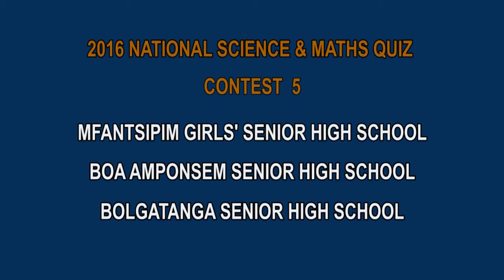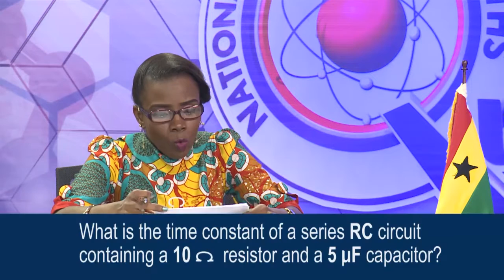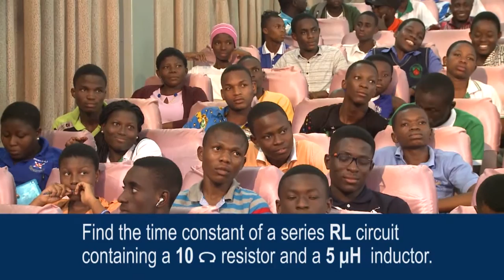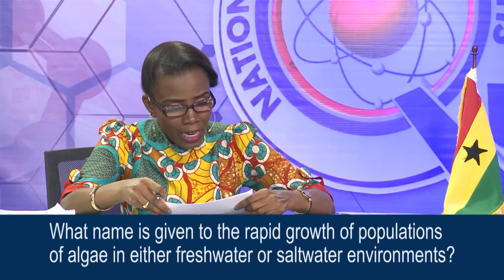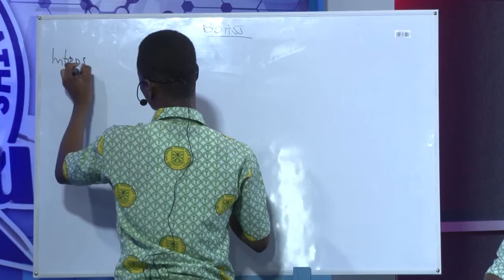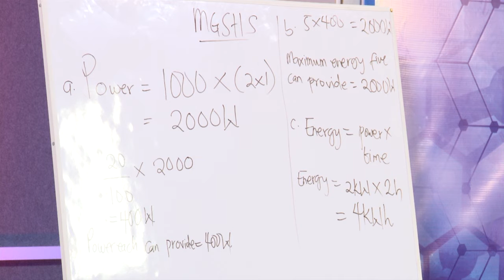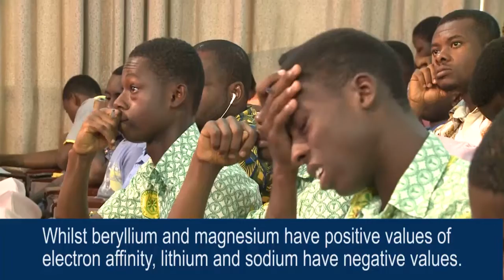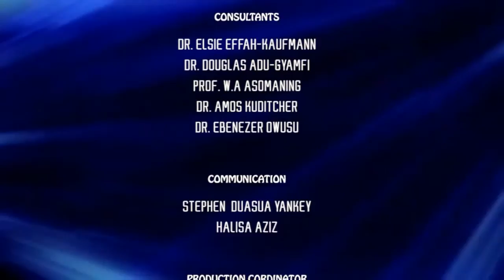NSMQ2016: Mfantsiman Girls' SHS- Bolgatanga SHS- Boa Amponsem SHS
The 5th NSMQ2016 one-eighth stage contest featuring Mfantsiman Girls' SHS, Bolgatanga SHS and Boa Amponsem SHS. Mfantsiman Girls' SHS has been to the finals of the competition on one occasion.